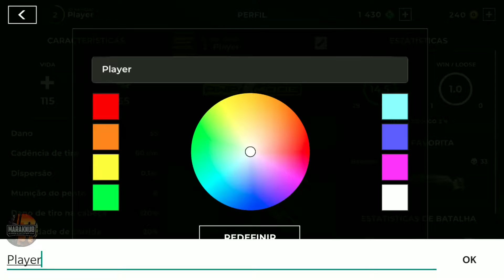AWP Mode Elite online 3D sniper FPS - Gameplay Passo a Passo Parte 2 (Android, iOS)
● AWP Mode Elite online 3D sniper FPS - Grátis

►IOS:
Descrição:
     Adora jogos de tiro online e escolhe sempre o fuzil de precisão? Prepare-se para batalhas multijogador épicas entre atiradores de elite. Outras armas são proibidas! Um enorme arsenal de fuzis de precisão e muitos heróis para escolher e sentar o dedo no gatilho
Mire em outros jogadores em batalhas online com os amigos! Mostre ao mundo que ninguém tem uma mira tão boa quanto a sua. Desafie os melhores atiradores online.

Por que você vai amar AWP Mode:
✯✯✯ Enorme arsenal ✯✯✯
Fuzis de precisão exclusivos com todos os calibres: de Mosin–Nagant a CVD e M24s. Equipe-se e mostre aos seus competidores como é um verdadeiro atirador 3D.

✯✯✯ Mapas diferentes ✯✯✯
Muitos mapas com itens especiais, baús com prêmios, helicópteros, barris explosivos e outros segredos para você e sua equipe terem a vantagem e dominarem a arena online!

✯✯✯ Melhorias ✯✯✯
Todo tipo de acessório, de miras a silenciadores, entre outras diferentes melhorias.

✯✯✯ Visuais maneiros ✯✯✯
Personalize as armas conforme seu estilo, com inúmeros visuais e alças incríveis. Mostre aos outros jogadores do que você é feito em batalhas online.

✯✯✯ Gráficos absurdamente bons ✯✯✯
Mergulhe em uma atmosfera cheia de ação com tiroteios online com gráficos e controles excepcionais.

✯✯✯ Melhore suas armas e armaduras ✯✯✯
Monte seu próprio arsenal com dano melhorado, coice, tempo de recarga e quantidade de munição para todas as suas armas!

✯✯✯ Escolha o seu personagem ✯✯✯
Seja você mesmo! Dezenas de heróis para escolher, incluindo nova-iorquinos, meninas más, motoqueiros, e até o Neo. A escolha é sua, atirador de elite!

✯✯✯ Clãs e bate-papo interno ✯✯✯
Forme o seu clã com um só toque, ou participe de um clã à sua escolha. Derrote outros clãs e batalhas de tiro. Fale com outros jogadores e crie táticas para vencer tiroteios online.

Jogue todos os dias para ganhar prêmios do FPS, obter missões novas, e muitas novidades grátis!
Complete missões diárias online e melhore seus equipamentos!

Nosso jogo é otimizado ao máximo e roda perfeitamente em qualquer dispositivo, não importa a configuração!
Baixe grátis!
BOA SORTE, ATIRADOR!